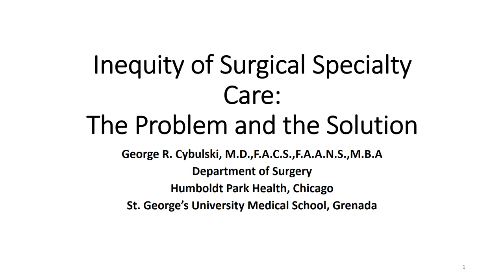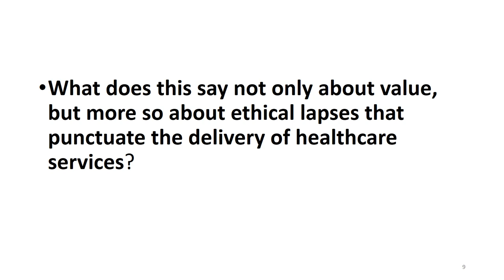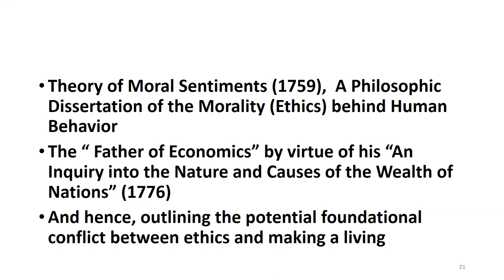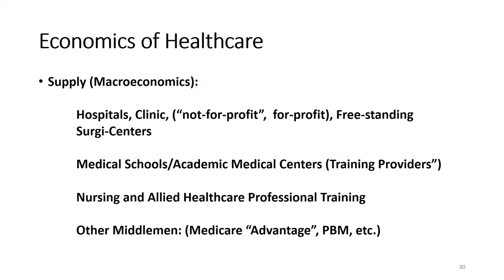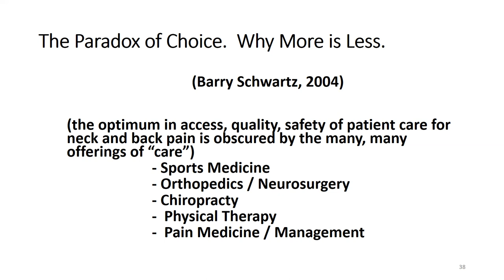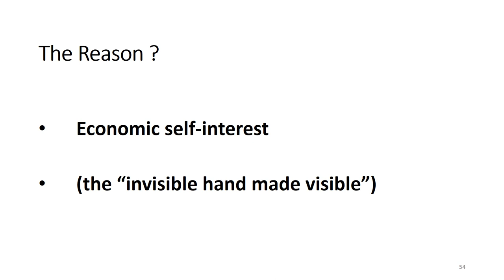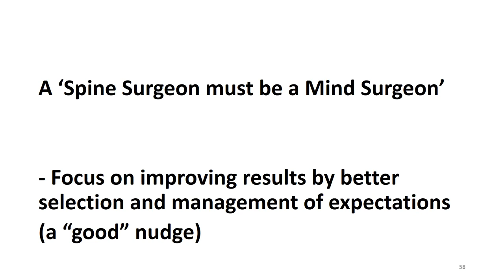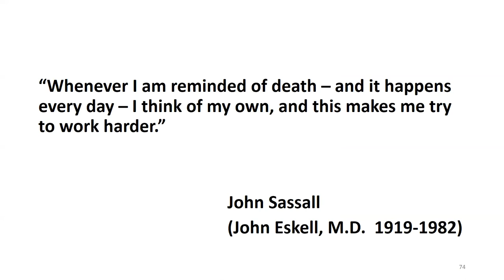Dr. George Cybulski on "Inequity of Surgical Specialty Care: The Problem and the Solution"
42nd Annual MacLean Lecture Series - Challenges in Contemporary Clinical Ethics